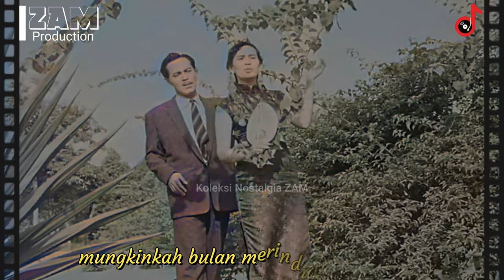RINDU LUKISAN | Ismail Marzuki | OST Asrama Dara 1958 (Colorized) | ZAM Production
RINDU LUKISAN
Composer  :  Ismail Marzuki
Voice : Pranadjaja & Nina Kirana
Starring : Rendra Karno & Nun Zairina
Original Sountrack Indonesia Film "Asrama Dara" 1958

ZAM PRODUCTION
2022